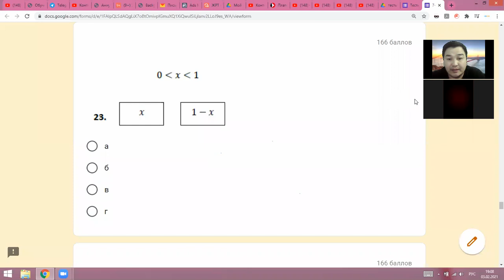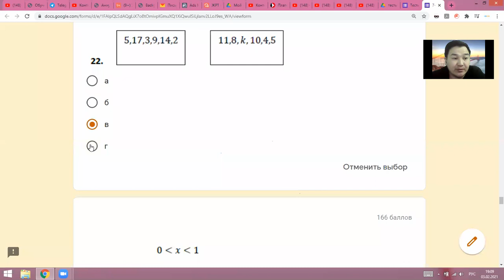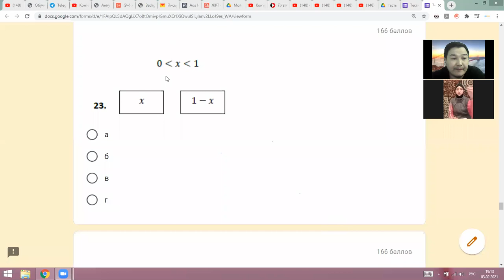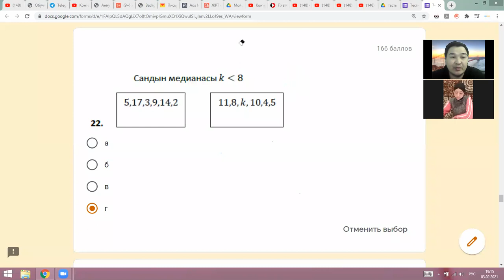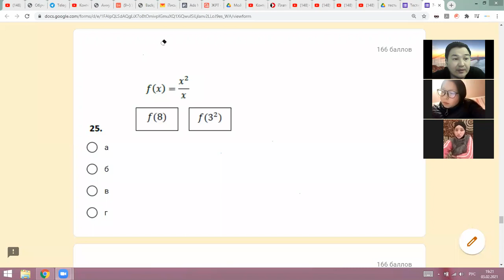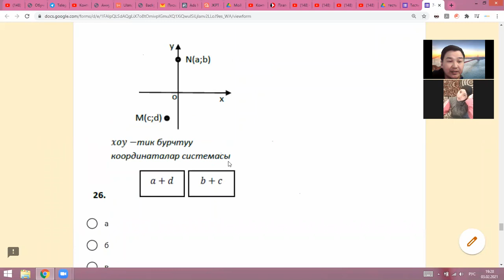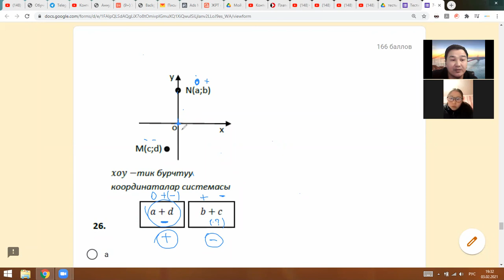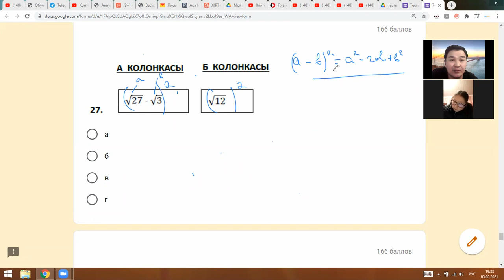7тестти чыгарабы 21 ден 27 чейин